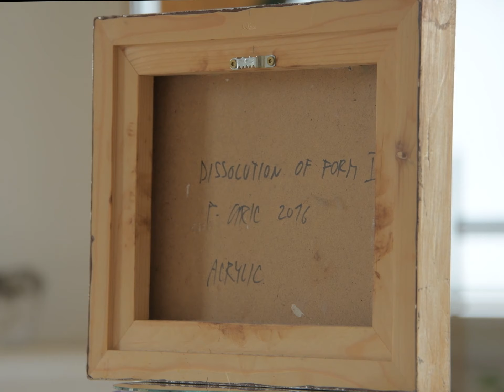Dissolution of Form III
Title: DISSOLUTION OF FORM III
Year of creation: 2016
Technique: acrylics on board
Size: 20 x 25 cm / 7.87 x 9.84 inch
Size framed: 24.5 cm x 29.5 / 9,64 x 11.61 inch

Audio & video by Peter Gric